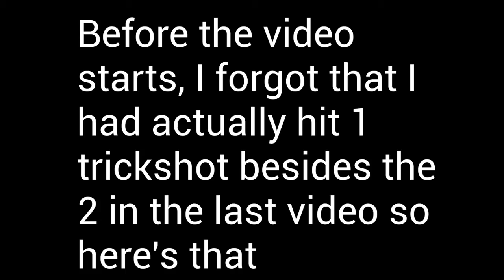My first montage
Song: Born by MitiS

To see these things live go I'm sad because I haven't got a single viewer in time so help me